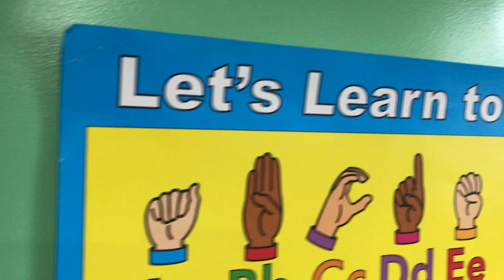Little Dino Daycare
This video is about Little Dino Daycare